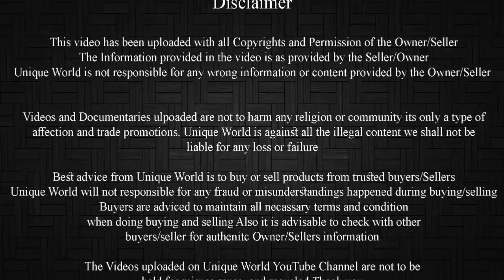Patira Male Female Kids 6 month | Pink Skin | Shahid bhai bantamwale